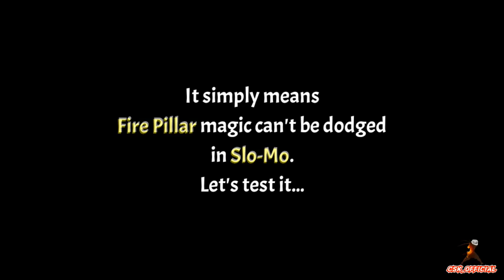Snatching Wasp's Naginata With Butcher's Knives | CSK OFFICIAL | Shadow Fight 2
100th Video! Can't thank you enough for your support.

The Snatching Series...
We're gonna snatch Wasp's Naginata with Butcher;'s Knives.
Enjoy the "Almost 5 minutes video" without taking a break from laughter.

Phone used:
Samsung Galaxy S20 FE 5G (Snapdragon 865)

Recorder:
Samsung Stock
00:00 Intro
00:17 Snatching Naginata
03:40 Funny & Epic Moments
04:33 Outro